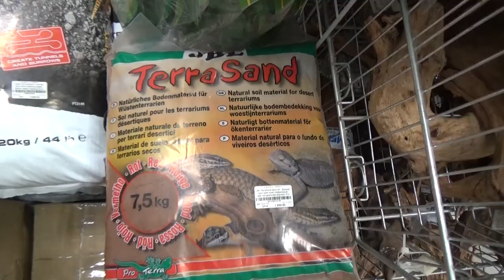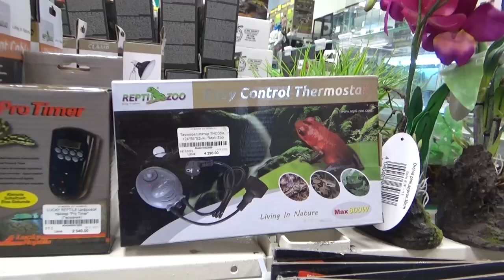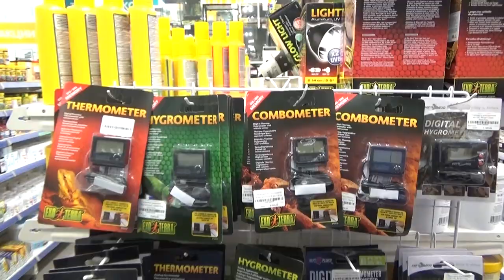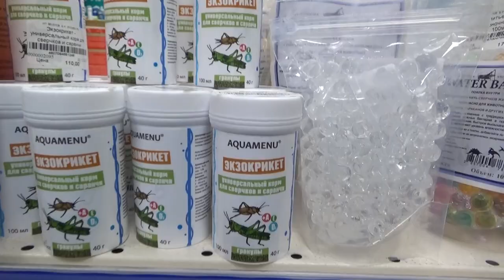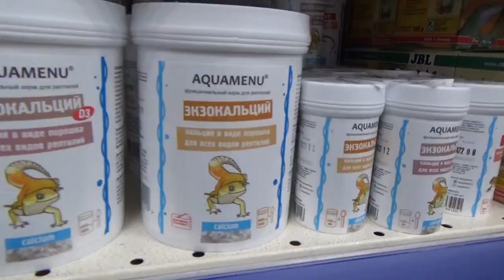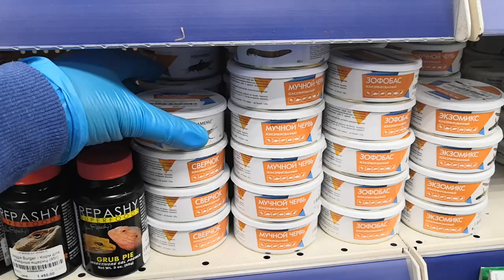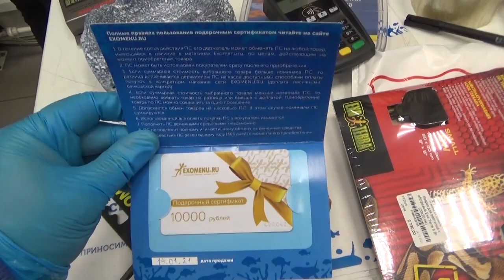Эублефары. Важно знать.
Настало мое время стать террарумистом!
Завел ЭУБЛЕФАРА. Спасибо магазину Exomenu
и всем кто помог в этом.
Жду Вас в Instagram
webmoney
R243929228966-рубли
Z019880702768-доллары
Номер карты СБЕРБАНК
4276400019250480